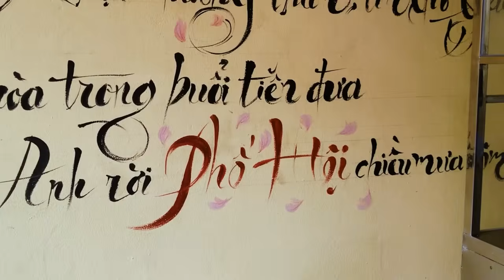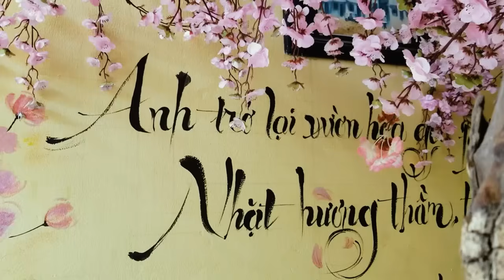Không nghe phí cả 1 đời: Đứa Con Hoang - Chuyện làng quê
Mời các bạn cùng theo dõi bộ truyện trên kênh Audio Sau Lũy Tre Làng
Chúc các bạn có những giây phút nghe truyện vui vẻ và thư giãn!.
❖Audio truyện ngắn được thực hiện bởi Audio Sau Lũy Tre Làng vui lòng không reupload dưới mọi hình thức. Xin chân thành cảm ơn!